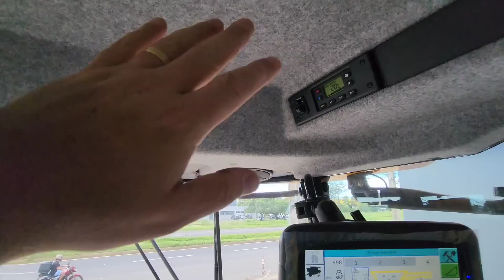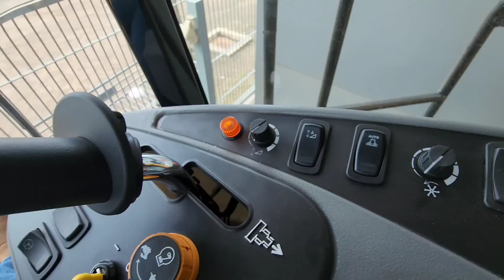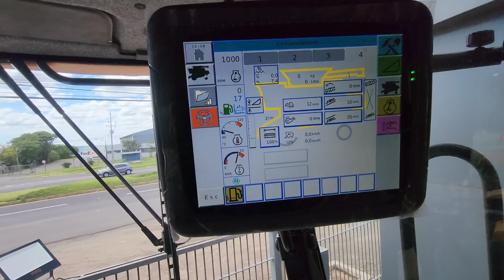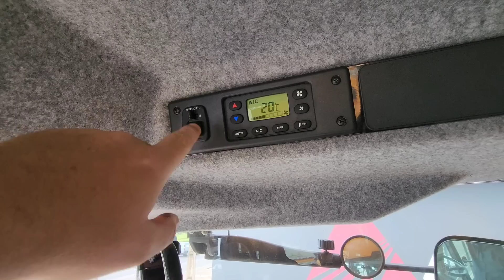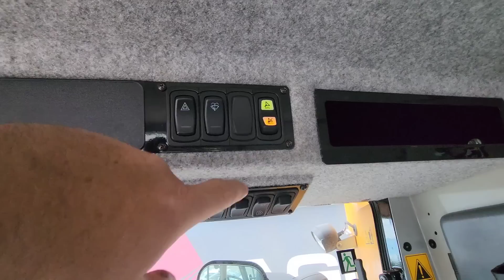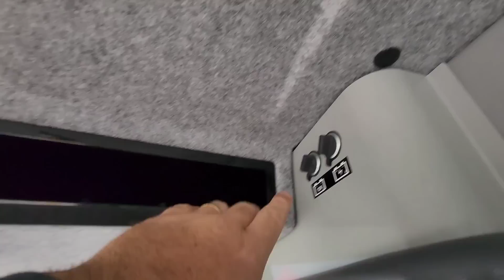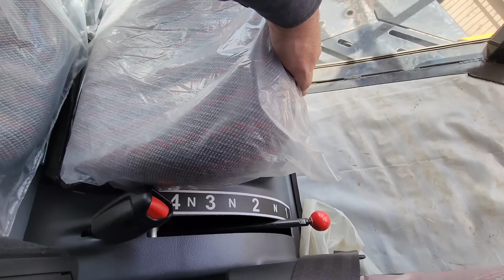QUANTO CUSTA TER UMA MÁQUINA DESSA EM SUA PROPRIEDADE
LOJA M.D.O AGRO AGRICULTURA SUSTENTÁVEL 🌱🌿🌱🤠
contatos :
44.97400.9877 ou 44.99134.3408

🚨CONTATOS DO NOSSOS PARCEIROS 🚨
VALTRA✅

TRELLEBORG✅️

☎️  Telefone.

Lojas:
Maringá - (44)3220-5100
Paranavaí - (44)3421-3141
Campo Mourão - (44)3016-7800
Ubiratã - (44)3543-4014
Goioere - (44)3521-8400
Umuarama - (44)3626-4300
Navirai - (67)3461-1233